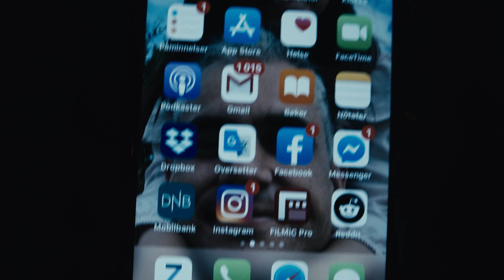My workout routine - The beginning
I started a new training project in my basement. My plan is to make the basement like a film and training studio. My body is not that fit, but I am still thin though I do not have a lot of muscles. Maybe this is the beginning of something bigger. The basement do not look like haven on earth but maybe one day it will be a very nice basement. Maybe I will be in a good shape one day.

Today is my day for taking action and changing my life. Focusing on the good energy.

Train with Raymond. Be like Raymond.